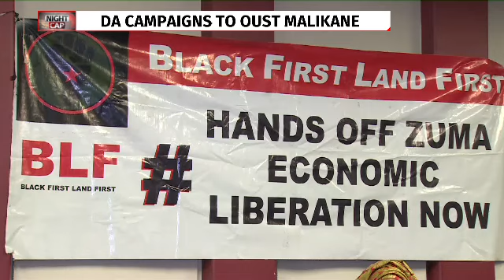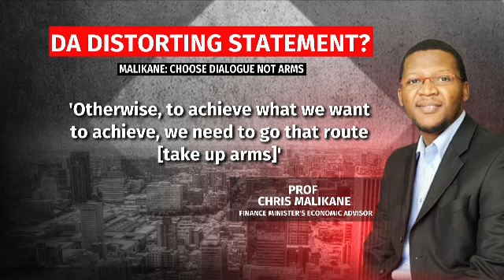DA Campaigns to oust Malikane